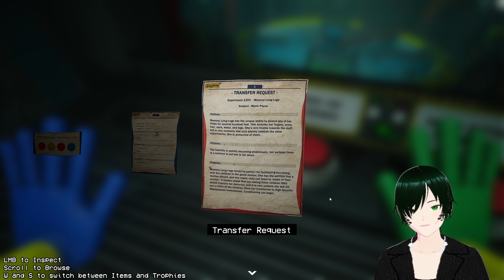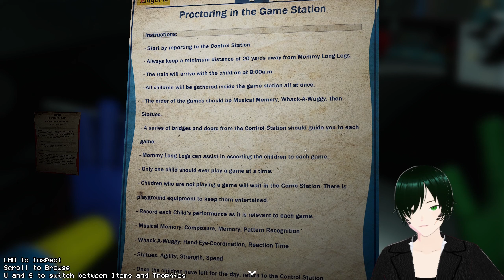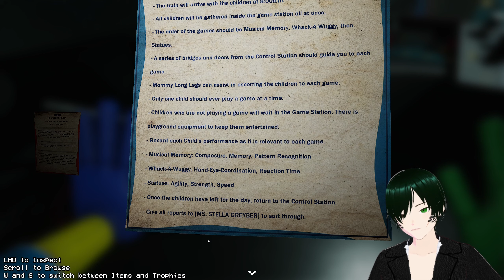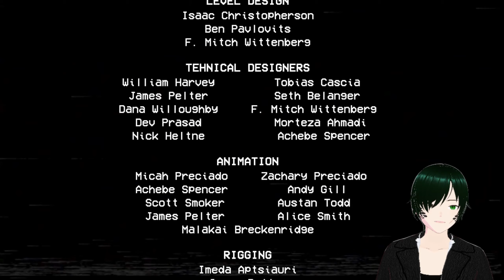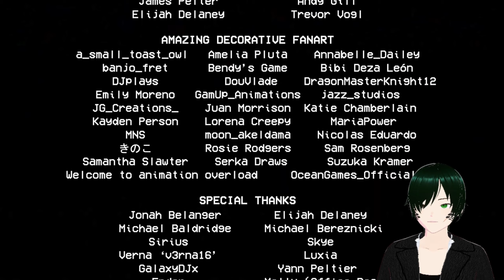Poppy Playtime Chapter 2 Part 2